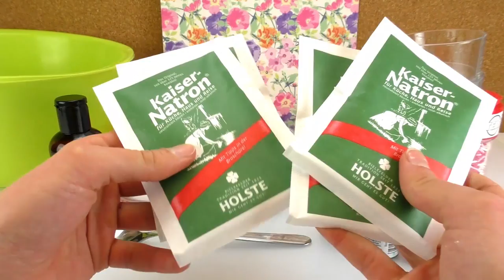Suvarasyamaana Parisodhanai | Bath Bombs DIY Tamil | Parisupporul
Channel Description:
Hi DIY-Fans,